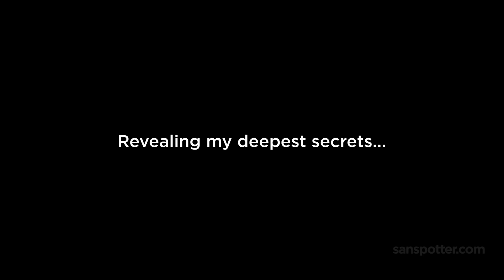Ask a frequent flyer: Your questions answered!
The music I use - AMAZING for YouTubers

MY FEATURED PATRONS:

▪ @Trips With Rory
▪ @Neil Smith : Moments In The Sky
▪ @QFS Aviation
▪ @ATodosLados Aviation
▪ @Bay Area Traveler
▪ @Delta Flyer HD
▪ @Mark Brandon
▪ Andrew Chan
▪ Derek Soanes
▪ Jimmy Taylor
▪ Jerry Chen
▪ John Spencer
▪ Riley Wingo
▪ Joshua Bedel
▪ Alec Bramlet
▪ Daniel Bogucki
▪ Josh Beaumont
▪ Andrew Laybourne
▪ Ben Baum
▪ Blake Prosch
▪ Flyin’ Wyland
▪ Robert Smith

You asked for it. Literally! I've been meaning to do a proper Q&A video for a very long time, so - better late than never, right?

There's a lot with comes with being a frequent flyer, so in this video, I sit down and answer all the questions you have been asking me (for years).

I hope this is helpful and entertaining!